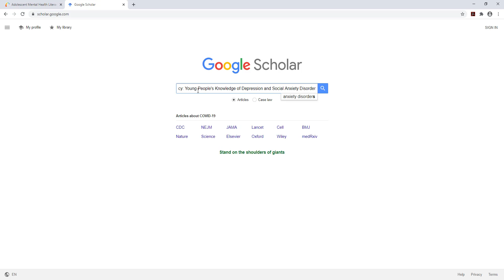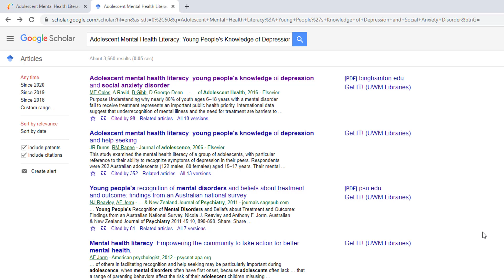Using Google Scholar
This video demonstrates how the cited reference search ("Cited By") feature works in the database Google Scholar and how to set up Google Scholar to connect with the UWM main search tool, Search@UW.